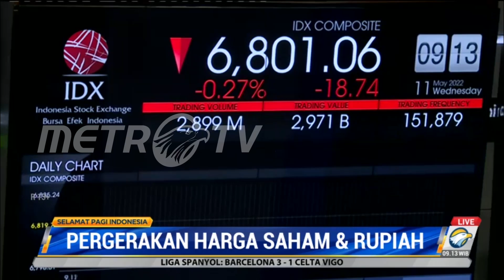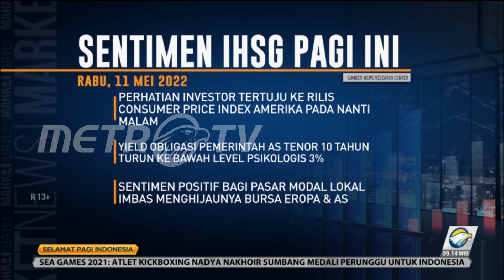IHSG Hari Ini Bergerak Fluktuatif Melemah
Index Harga Saham Gabungan (IHSG) bergerak melemah di level 6,805 dan nilai transaksi 2,9 triliun, Rabu (11/5/2022). Sentimen yang mempengaruhi ialah perhatian investor tertuju ke rilis consumer price index Amerika pada nanti malam.